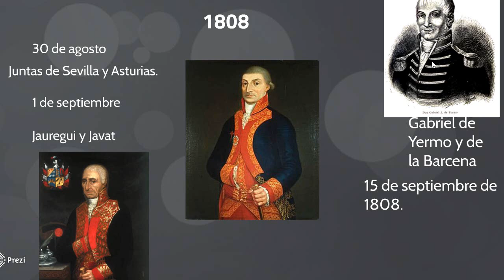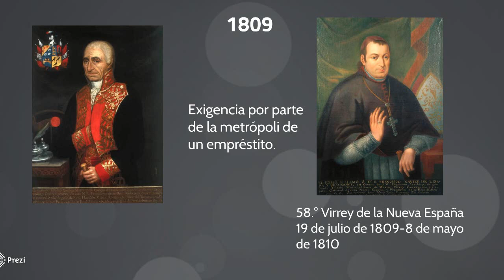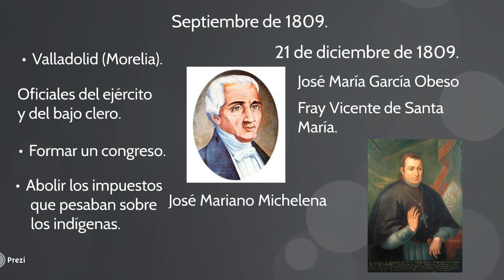Segundo intento de independencia de México (1809).